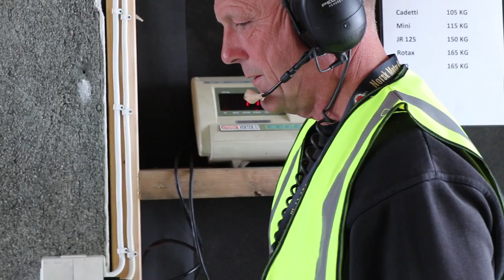NMK Sommercup DAG 3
Sikkerhet og "Fair Race" står høyest under NMK Sommercup.
I dag er vi kommet til dag 3 i Haugesund og får en innsikt i noen av de strenge reglene som følger med en karters hverdag.